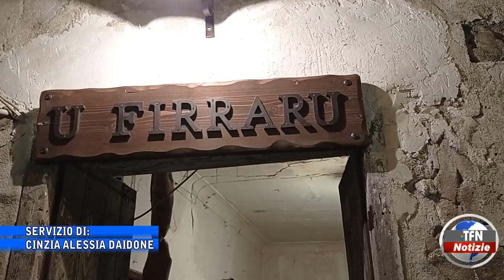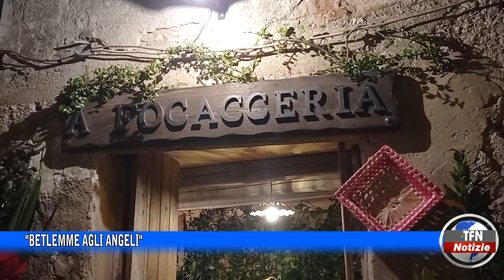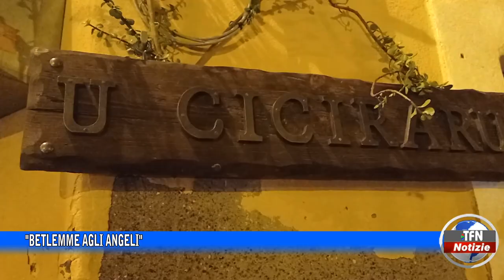"Betlemme agli Angeli", apertura del presepe vivente nel quartiere arabo del capoluogo nisseno